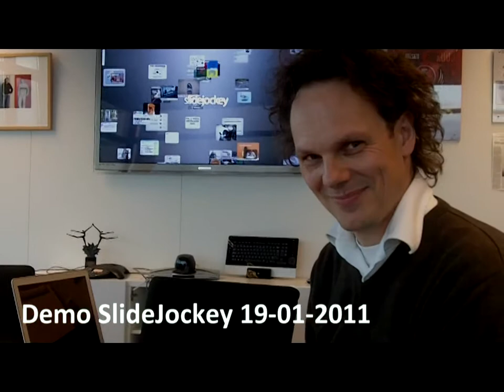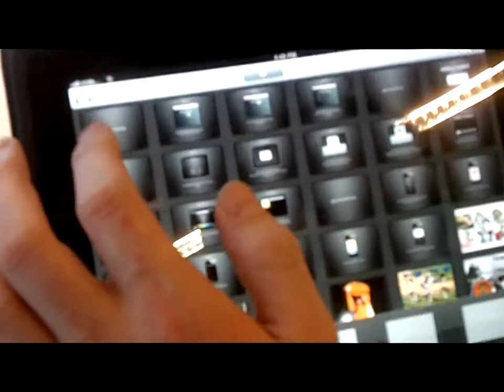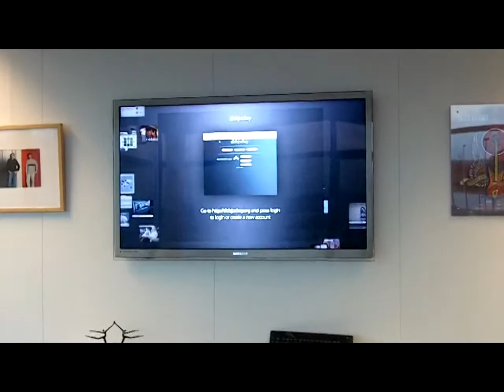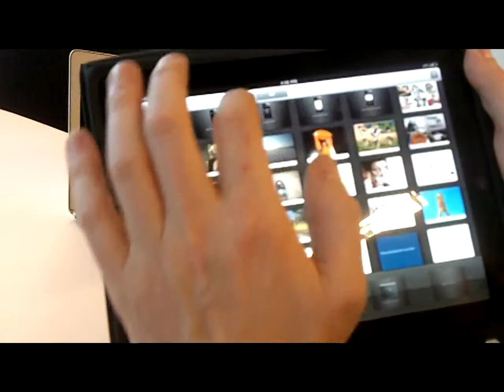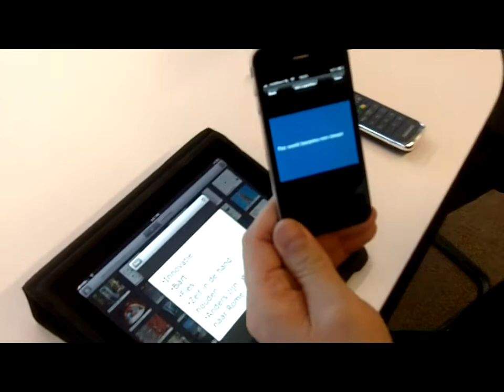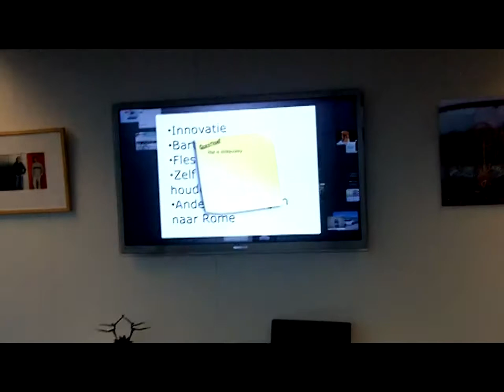Demo en interview SlideJockey Ben van der Burg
Demo en interview SlideJockey Ben van der Burg SlideJockey. Meer op